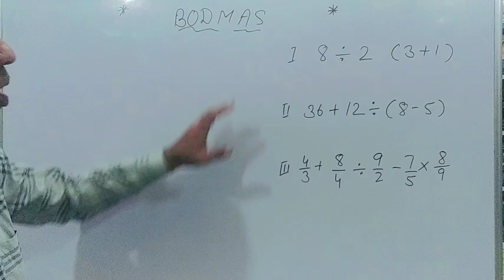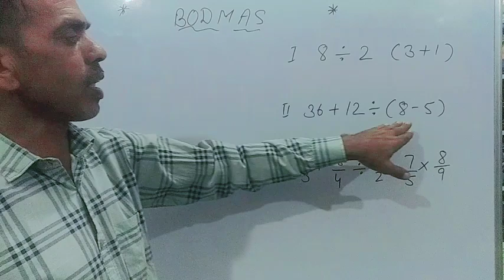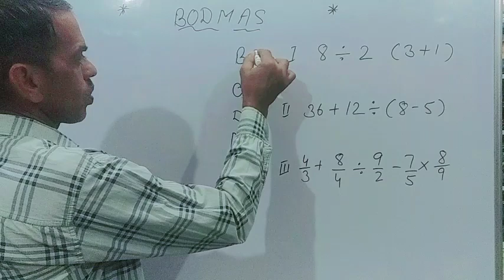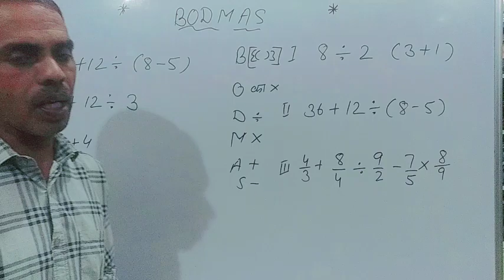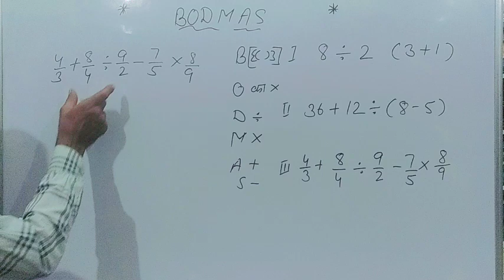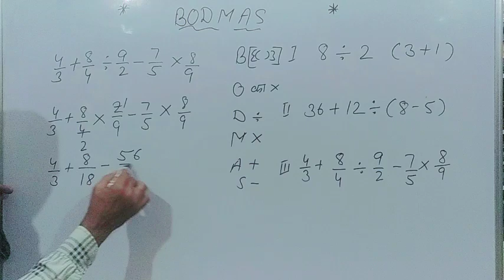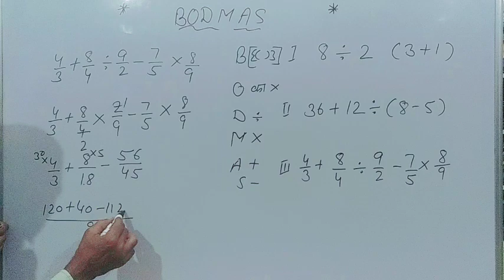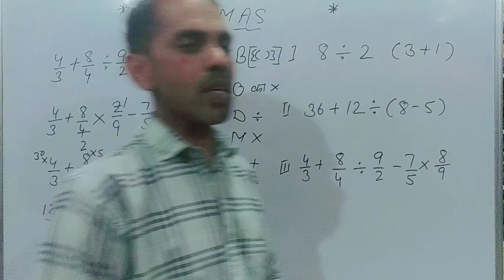Bodmas rules( बोडमास ) Bodmas का नियम 🔥 Bodmas Kaise Banaye |study with rajbir sir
Bodmas ( बोडमास ) Bodmas का नियम 🔥 Bodmas Kaise Banaye | study with rajbir sir

bodmas kaise banate hai
bodmash ka rule
bodmas
bodmas ka question
bodmas wala swal
bodmas kaise banaye
bodmas wala niyam
bodmas ka meaning
bodmas ke sawal
बोडमास
बोडमास kaise banaye
बोडमास कैसे बनाते हैं
बोडमास क्या हैं
bodmash sikhe